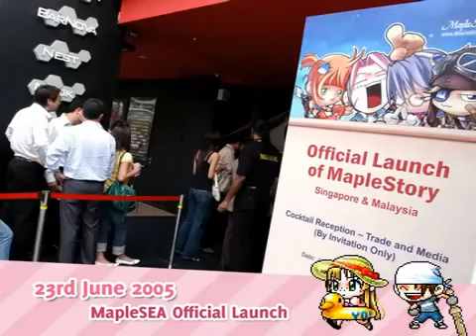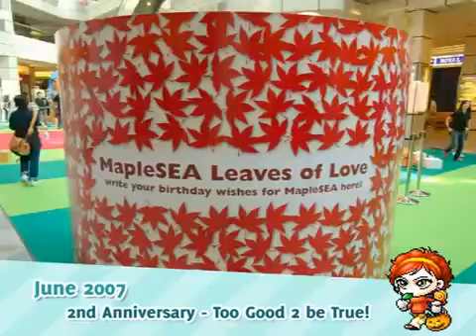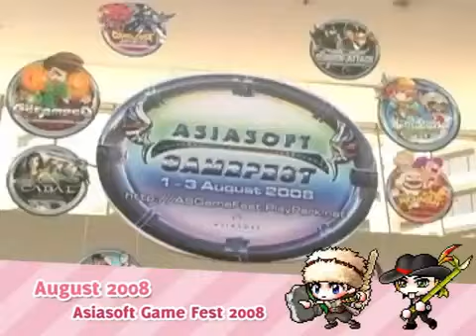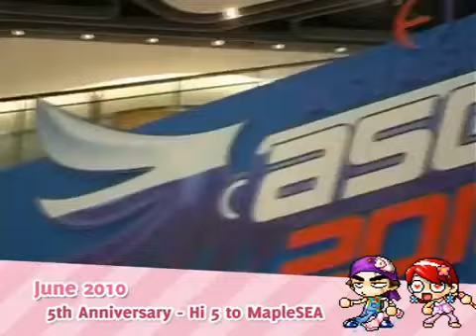20120626 MapleSEA turns Spectacular Se7eN!